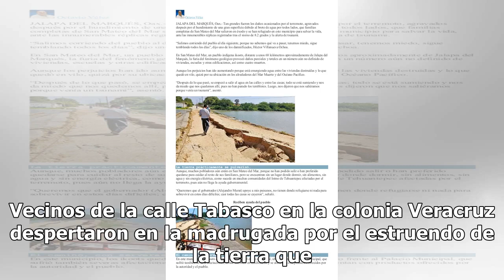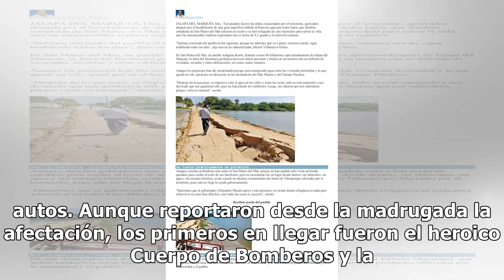[Video] Deslave en Xalapa afecta a una decena de viviendas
Vecinos de la calle Tabasco en la colonia Veracruz despertaron en la madrugada por el estruendo de la tierra que fue desprendida por una fuga de agua. Desde hace varios meses habían reportado un tubo de la Comisión Municipal de Agua Potable de Xalapa por una fuga, sin embargo en esta ocasión el tubo...